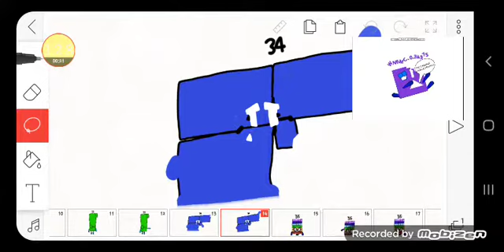Numbergreens band 7